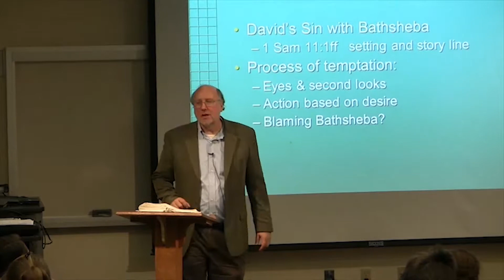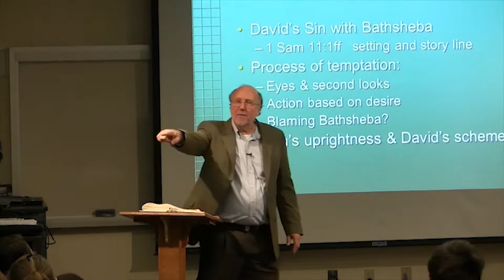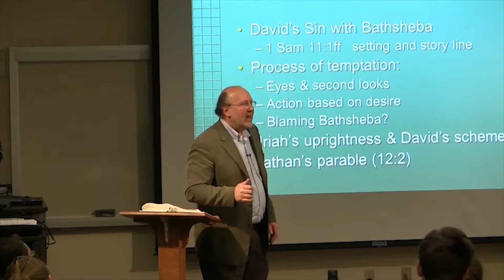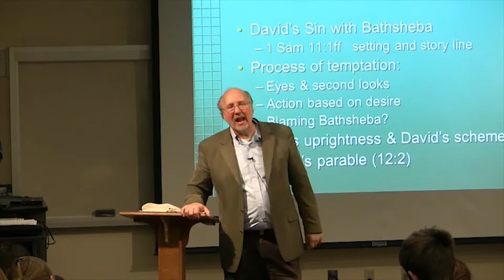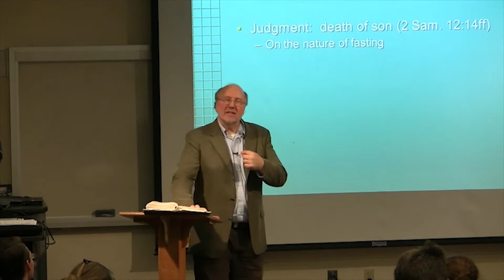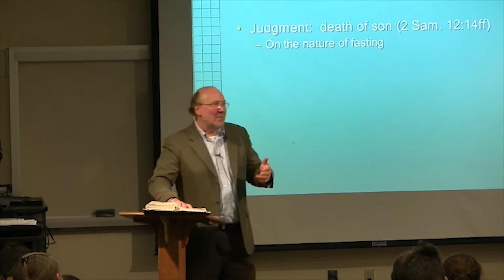Dr. Ted Hildebrandt, Old Testament Literature, Lecture 25A - David's response to Nathan, Repentance